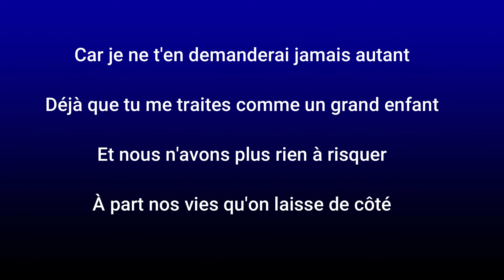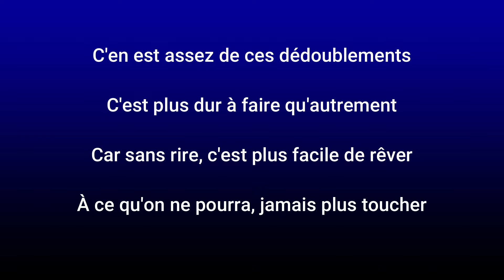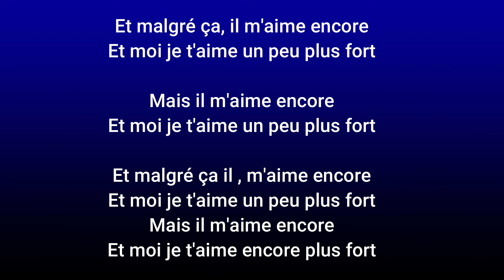COEUR DE PIRATE COMME DES ENFANTS